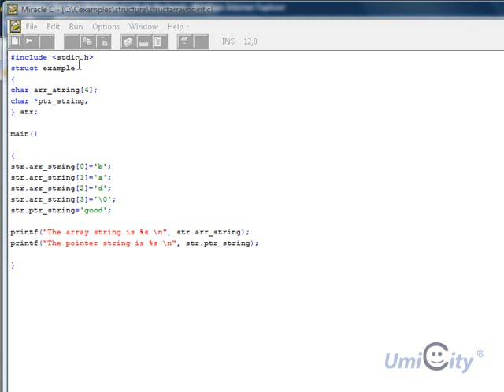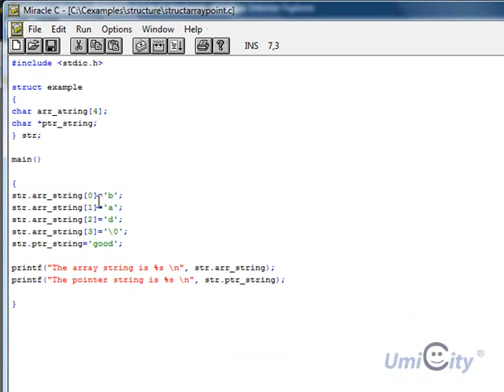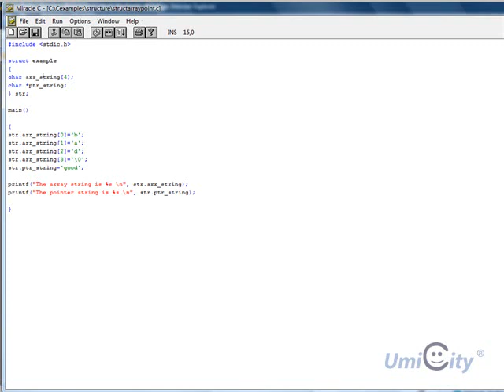Learning C Programming Lesson 32: Pointers Array and Structure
In this Lesson we will learn about Pointer Arrays in Structure